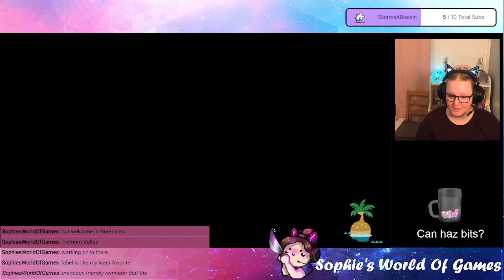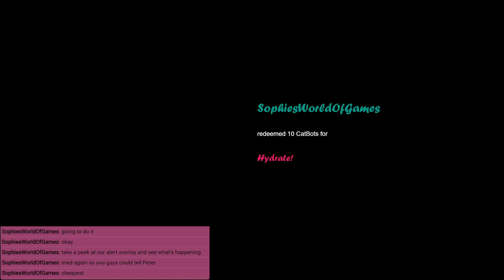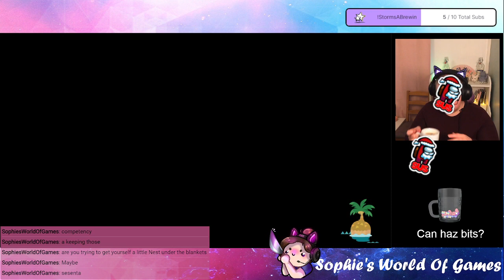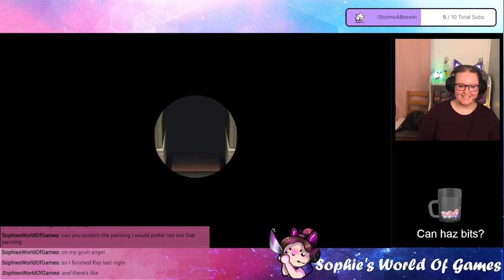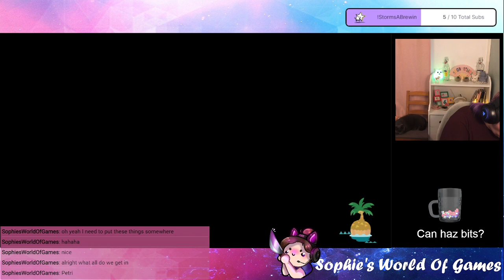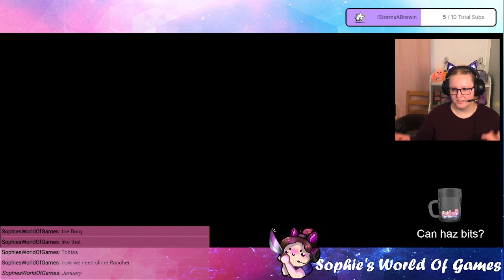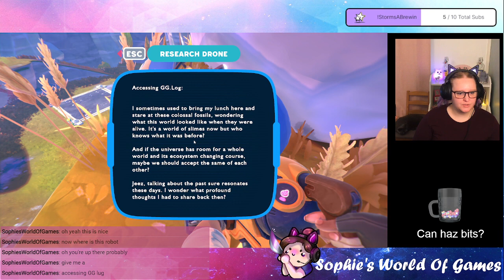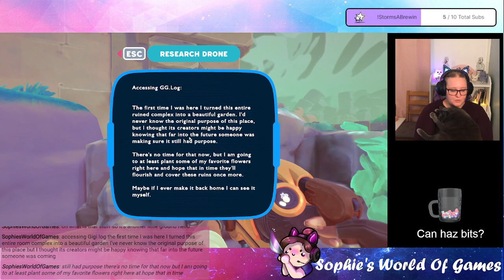Lil bit of Animal Crossing, then a lil bit of slime crossing | AC + Slime Rancher 2 | Adventures wit